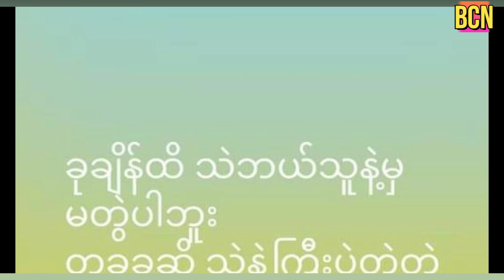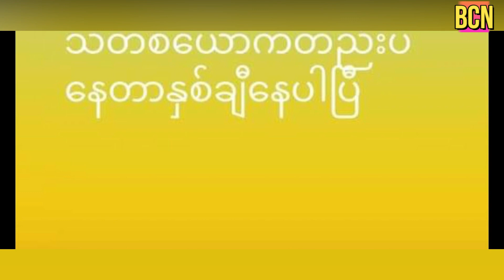ယြန္းယြန္းနဲ႔စည္သူ၀င္းေဖာက္ျပန္တဲ့ကိစၥမွာ ေဘးေရွာင္ေနလိုက္တဲ့ သဇင္ထူးျမင့္ (Burmese Cele News)